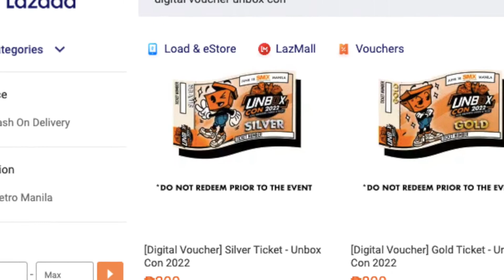D.O.N. Issue #3 Origin Story (Jappy Agoncillo) Unboxed!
Limited edition Kicks by Adidas

D.O.N. issue #3 Origin Story

Collaboration with Filipino Artist Jappy Agoncillo